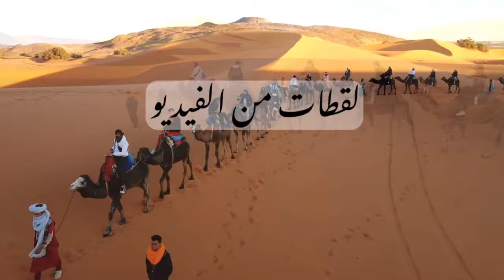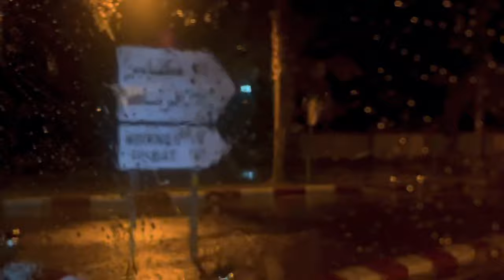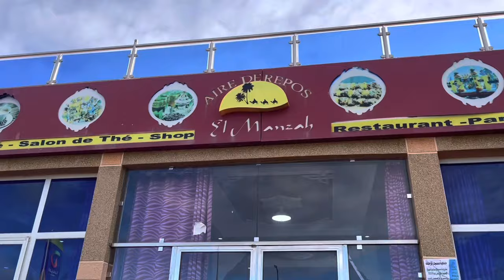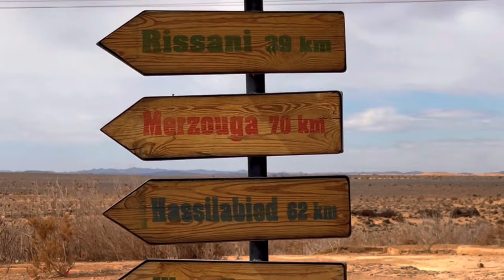قبل ما تمشي ن مرزوكة 🐪هاشنو خسك تعرف…كلشي غنشاركو معاكم ..الاثمنة..الجولات..المبيت…الاكل…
مرزوكة …فهاد الفيديو غنهضراكم على رحلة ليعملت نمرزوكة..اول مرة غنمشيلا ومن احسن السفاريات ليعملت..غانشارك معاكم الطريق كاملا من طنجة تان مرزوكة..الجولات ليعملنا…تجربة المبيت في الخيام…تجربة ركوب السيارات 4/4 في قلب الصحراء…وكوب الجمال و مشاهدة غروب الشمس…الاكل و التعرف على ثقافة جديدة وهادشي كامل كان في ظرف وجيز و بثمن خيالي